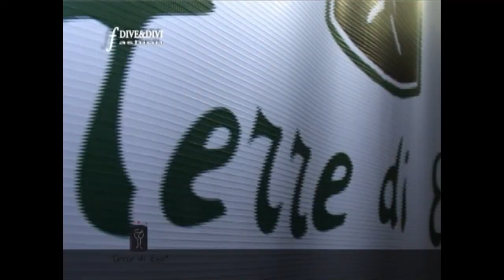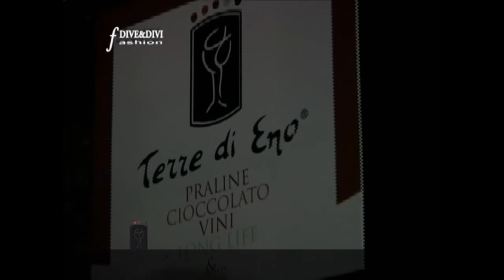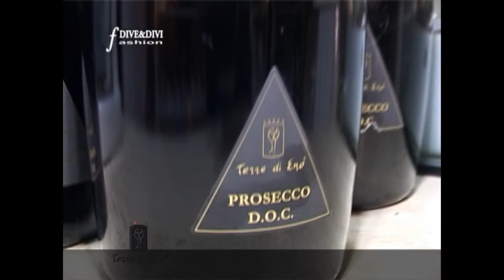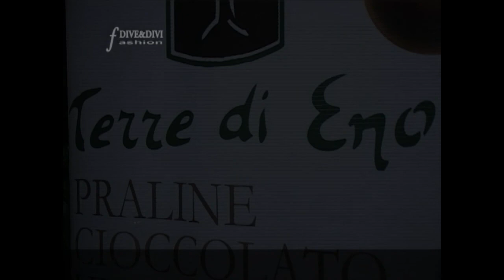Terre di Eno...i primi 10 anni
Luca Saporito e tutto lo staff celebrano l'Anniversario dei primi 10 anni di attività...grandi novità per il 2014.